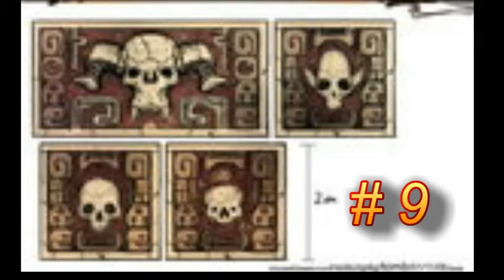SS Fails Vol. 2 Halloween Edition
Lot's of gruesome team killing, yay!